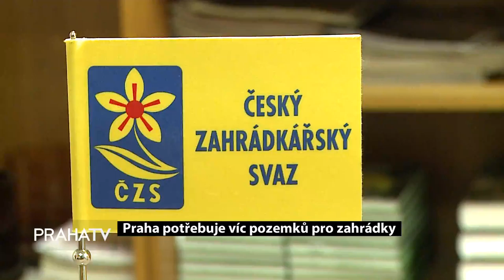Praha potřebuje víc pozemků pro zahrádky